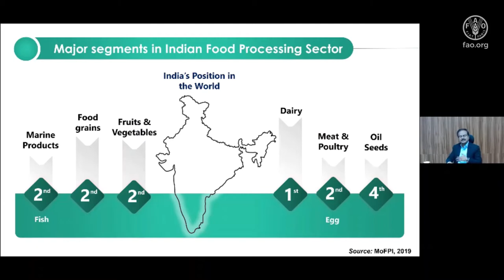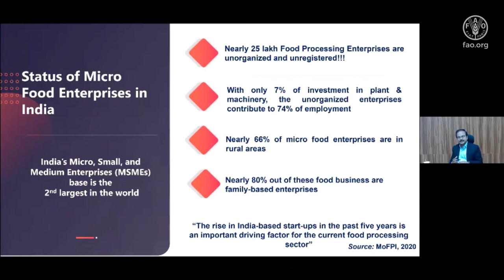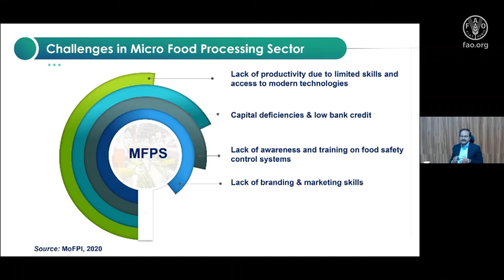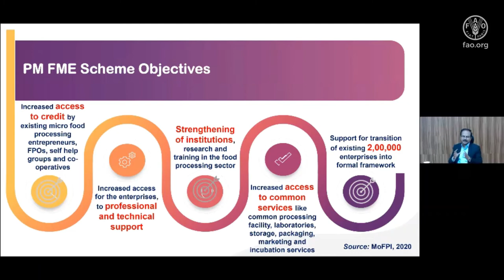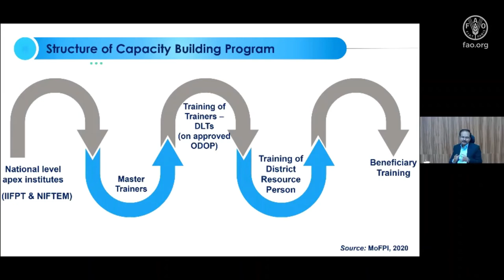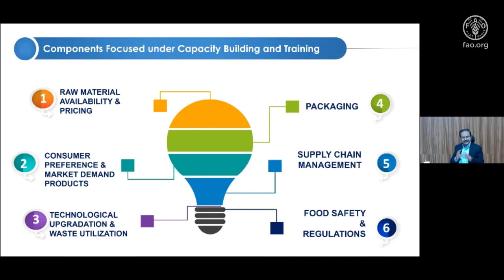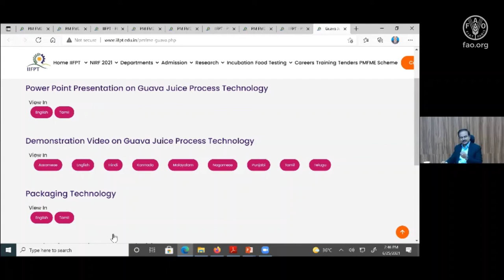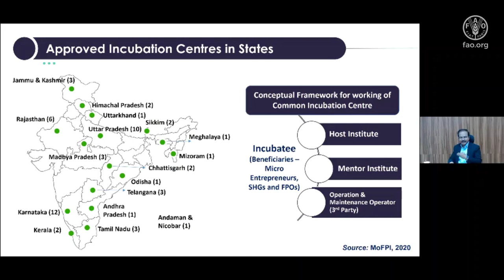Stocktaking & Lesson Learned from the Implementation of One Village One Product (OVOP) in India